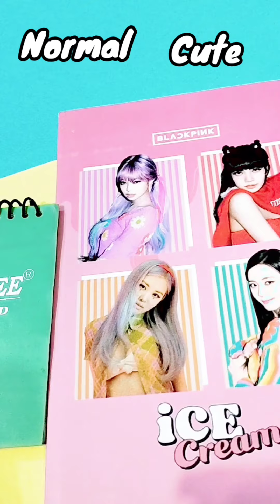Normal V/S Cute Stationery||Cool Stationery